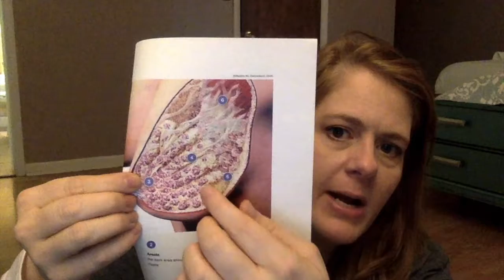How Does Your Breast Make Milk?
The following article goes deeper in depth of the hormones and how they play a part in your milk production. I did not mention estrogen in my video but it to plays an important part in making sure the body doesn't make to much milk during pregnancy because of course your body is preparing your colostrum which is your first milk but not in large amounts because it is a thicker more rich milk.

I am not paid by anyone, any company, or entity for comments or reviews I make on this video.

"I own all world wide distribution rights to this video.  I personally produced this using my own camera.  No people appear in this video.  There is nobody else speaking, and there is no music, nor is there background music.  I own all rights to this video."

DITL, VLOGS, HAULS, CHATTY Videos:
Links if applicable: